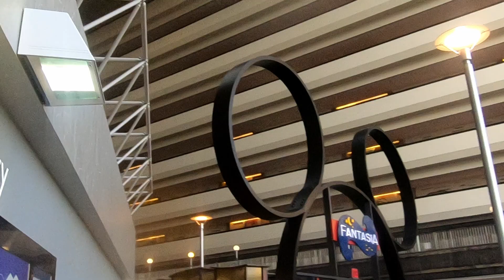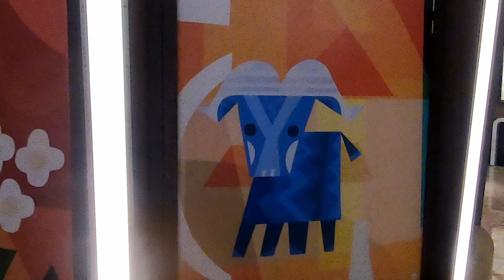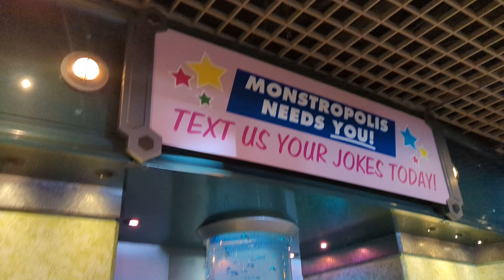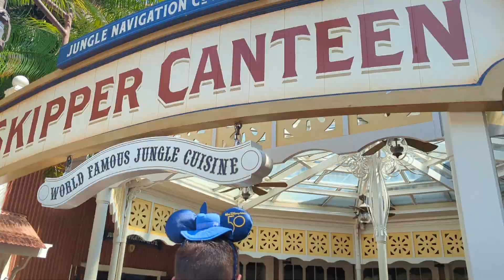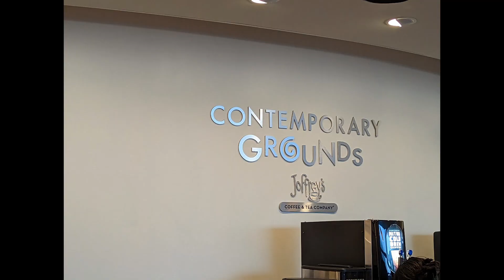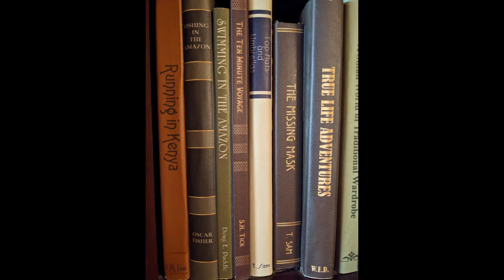Disney Magic Kingdom Barber Shop 1st Haircut | Tron | BLT Pool & Fireworks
A Magic Kingdom Park Day with No Genie +. Rope Drop Small World and got Haircuts at Harmony Barber Shop. Pixie Dusted by the Dapper Dans! Tron Boarding Group #8 Parent Swap. Skipper Canteen Lunch. Bay Lake Tower Pool and Fireworks!